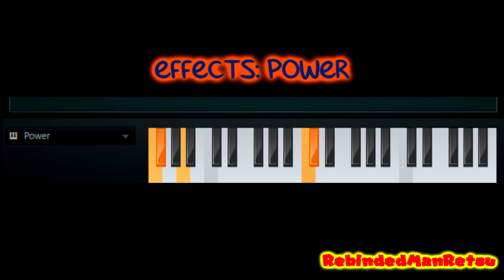How To Make RetsuSunnyParkPower